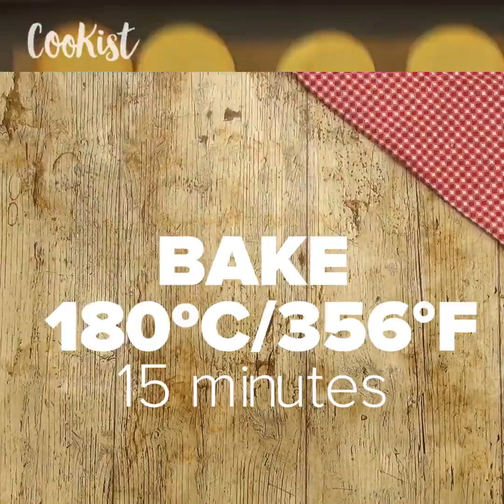Homemade choco pie biscuits: the recipe step by step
A crunchy snack cake consisting of two small round layers of cake with marshmallow filling and chocolate covering. They are addictive!

INGREDIENTS
• 100g butter
• 1 tsp vanilla sugar • 250g flour • 100g icing sugar • 2 Yolks • 2 tbsp cream • ½ tsp baking powder

Filling
• 2 egg whites • 60ml water • 120g sugar • 10g gelatin + 2 tbsp water

Glaze
• 1 tbsp oil • 150g chocolate

METHOD

In a bowl mix together butter, icing sugar and vanilla sugar. Add cream. Add baking powder to the flour, mix and work the butter mixture little by little and mix until you get a dough.
Knead the dough, put in a bag and refrigerate. Flatten the dough with a rolling pin and cut small discs with a cookie cutter. Place them on a baking sheet.
Bake for 15 minutes at 180ºC (356ºF).
Mix gelatin with water and let stand 10 minutes. Microwave for 30 seconds.
Pour water and sugar into a pot and mix for 5 minutes. Add the microwaved gelatin.
Separate the egg white from two eggs and mix. Gently pour over the hot syrup while mixing.
Mix everything very well and add on each cookie, then place another cookie on top.
Melt chocolate with the oil and put over the cookies until covered. Let dry.

About us: ‘CookistWow’ offers you everyday fresh, fun and easy recipes. You can find the best quick and easy to make recipes, simple meal planning ideas and cooking techniques.